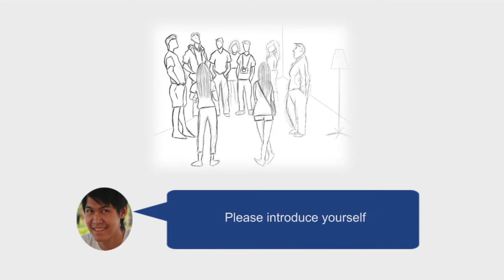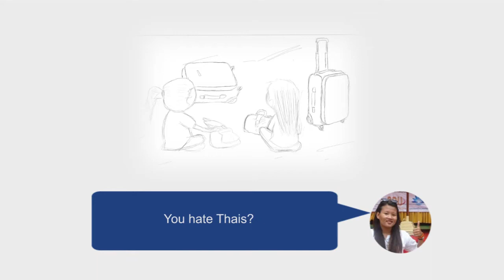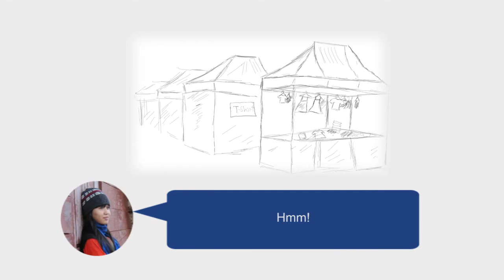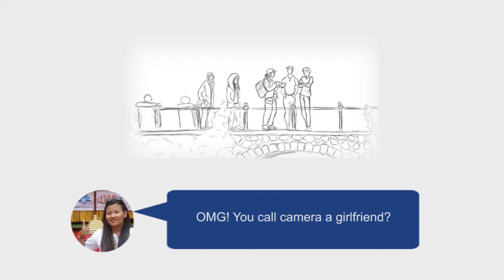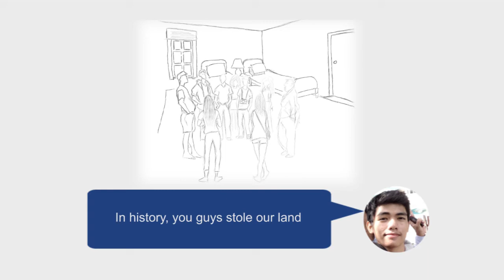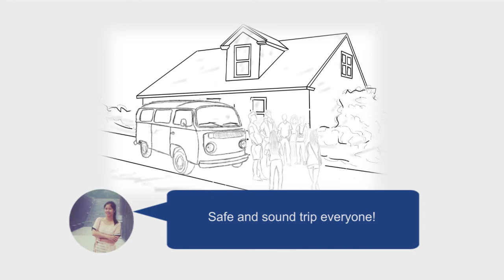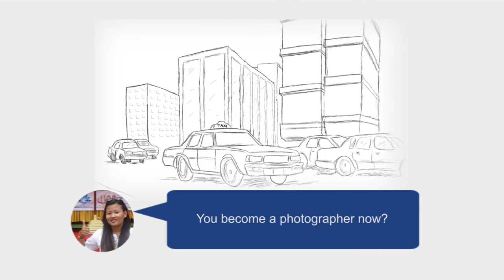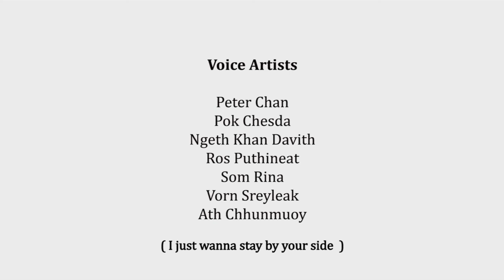Cross That Line (Radio Drama)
Peace is the courage that stays outside and inside us. It has no expiration, but it makes individuals feel satisfied. Peace is like a magnet. It has an invisible force that attracts human’s mind from conflict zone.
‘Cross That Line’ Radio drama aims to edutain younger generations to overcome the perception they’ve built base on history. History is a past lesson that may not perfectly apply to solve the problem in present time. Of course, we can learn from historical experiences but don’t use the past standard to judge today situation.
This radio drama highlights how younger generation should come out of the conflict zone and try to build good relationships between one another.  Cross the conflict line, and you’ll see PEACE.